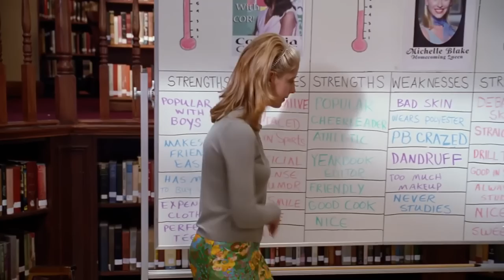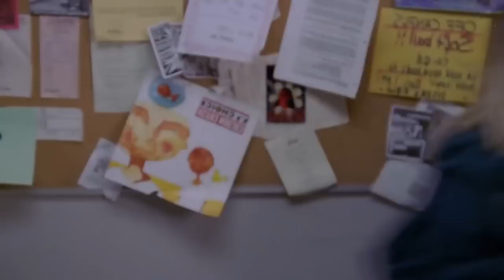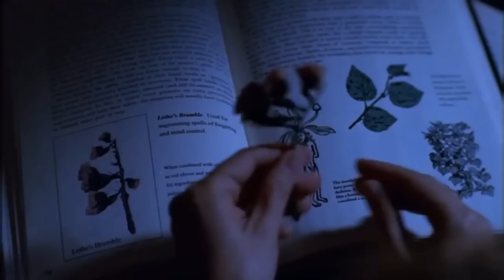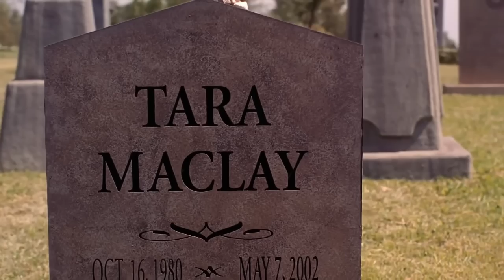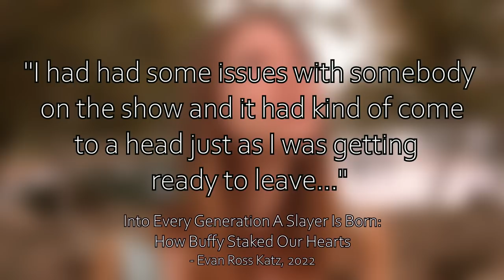Buffy the Vampire Slayer | How Tara Became the Best Character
Well the title says it all. And now y'all will see how I can't pick one way to pronounce Anya's name to save my life.

Besides the obvious spoilers for Buffy, there will be some for Game of Thrones from about 18:00 until 19:21

@bobbyiceman - Twitter